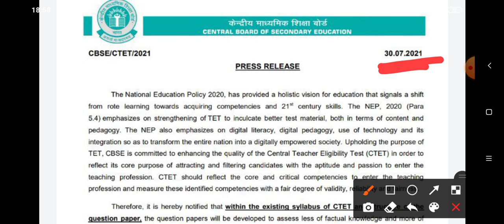CTET EXAM 2021 I ONLINE MODE EXAM I CTET NEW NOTICE